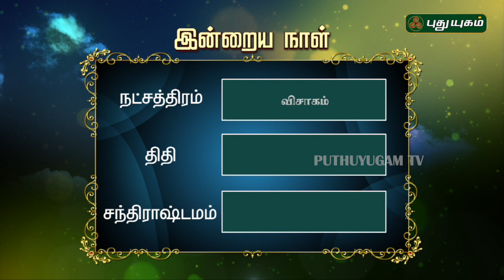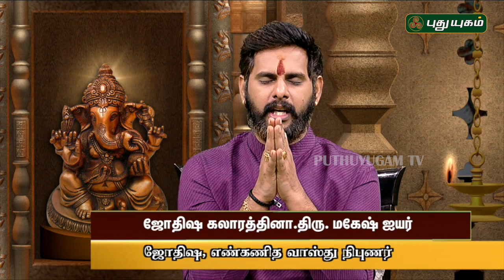இன்றைய ராசிபலன் / Daily RasiPalan | 25/02/2019 | Puthuyugam TV